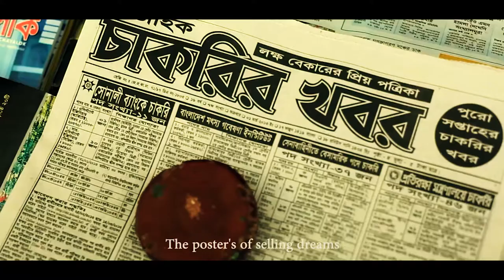Music video project(MSJ11334) Ulab Digital Cinematography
song:SHOHOR (The City)
Credit:ARBOVIRUS
Director : Asifuzzaman khan(Riday)
Cinematographer: Asifuzzaman khan(Riday)
Editor:Shayan Abir Paul